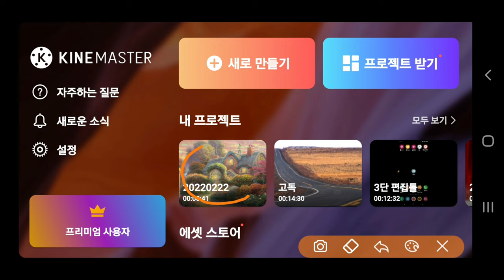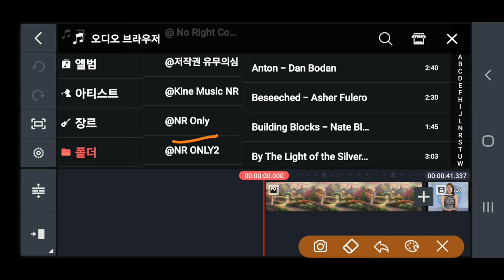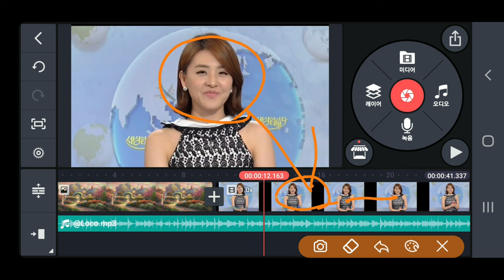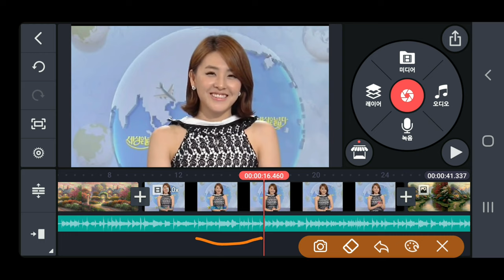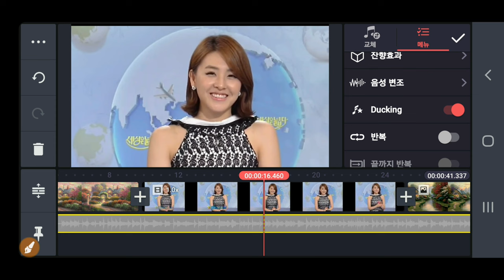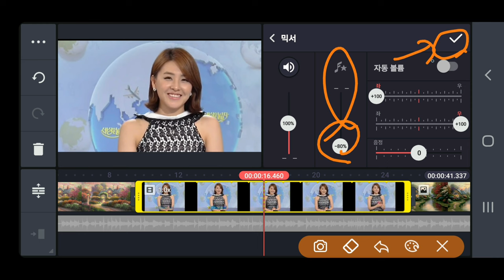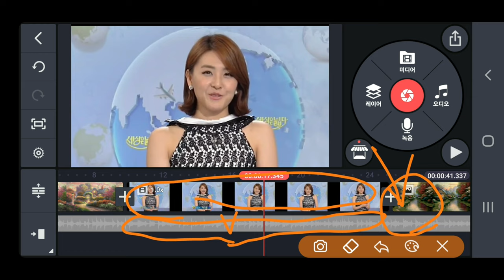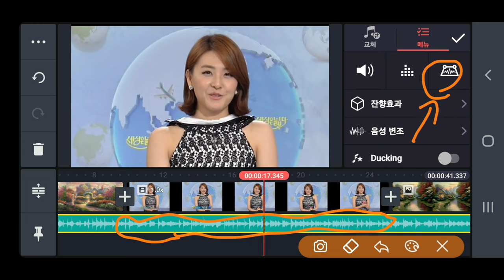키네마스터 Ducking 적용하는 방법 KineMaster 393강 How to apply Ducking Tool in KineMaster , KineMaster Ducking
키네마스터 Ducking 툴 사용하는 방법 KineMaster 393강 How to use Ducking Tool in KineMaster

ㅡㅡㅡㅡㅡㅡ

ㅡㅡㅡㅡㅡㅡㅡㅡㅡㅡ
4시간에 동영상제작 기법 배우고 유튜브에 올리고 홍보방법까지 배웁니다.

4시간 개인지도 받으면 파워디렉터

ㅡㅡㅡㅡㅡㅡㅡㅡ